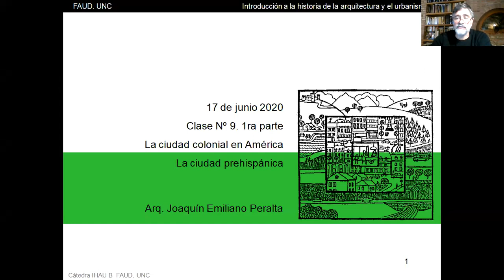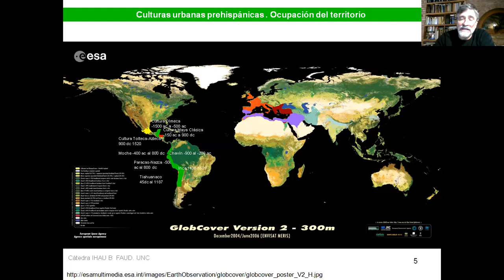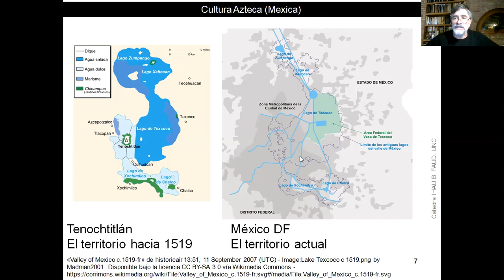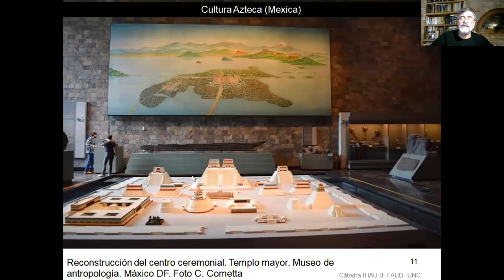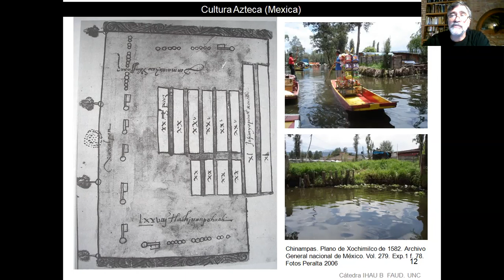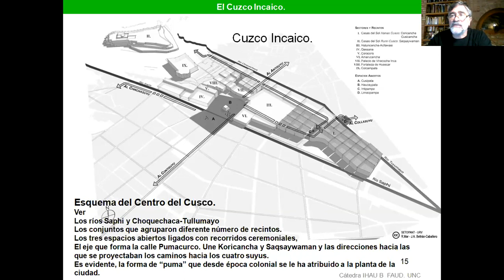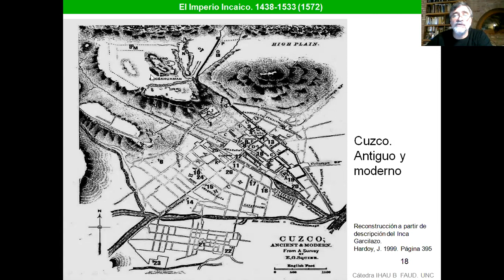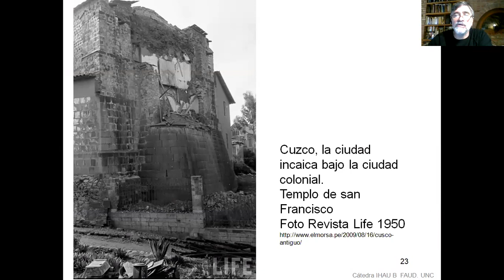Clase 9 2020 1ra parte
Unidad Didáctica 2. Segunda Larga duración. Ambientes humanos prehispánicos en América siglo XVI